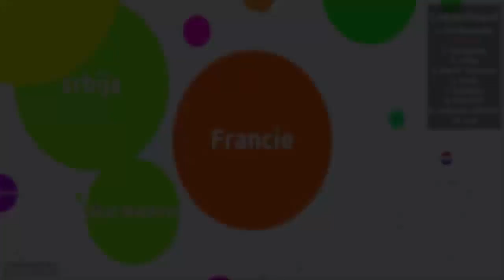Let's Play: Cities Skylines EP.31: Le futur de cette série ?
L'Etat Français nous a donné un terrain et moi, le propriétaire de ce TERRAIN, nous allons y construire notre VILLE, la ville des Abonnés !

On se retrouve pour un Let's Play sur Cities Skylines où notre objectif est d'atteindre les 100.000 HABITANTS YEAHHH !

▬▬▬▬▬▬▼Social Media▼▬▬▬▬▬▬